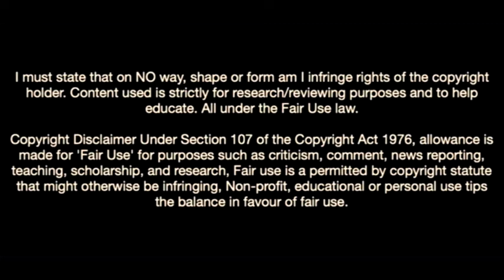Tiago Djalo-The Gladiator